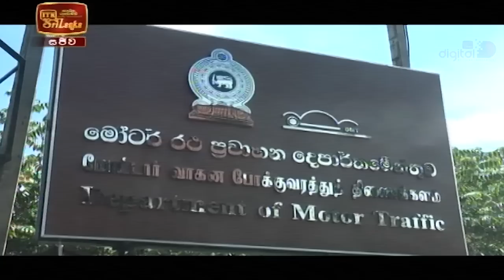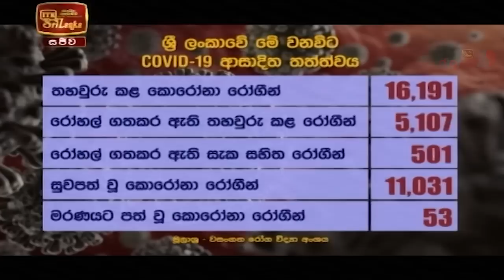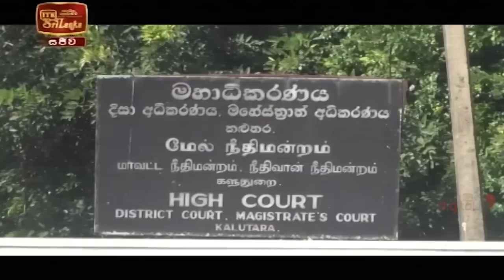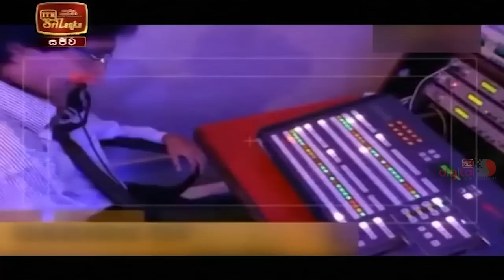ITN News 2020-11-14 | 12.00 PM